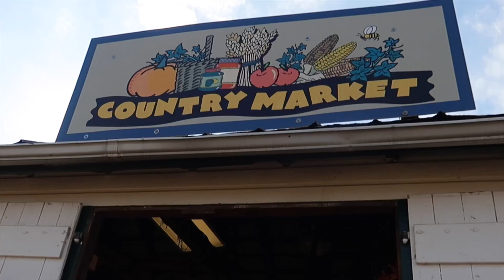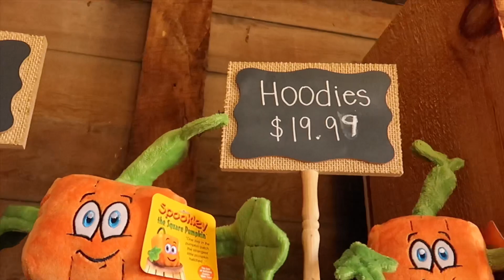ANG DAMING PUMPKINS!ANNUAL FAMILY PUMPKIN PATCH IN SUMMER’S FARM FREDERICK MARYLAND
We went to the annual family pumplin patch in Summer's Farm Frederick Maryland. Had so much fun as we checked out every activity being offered.